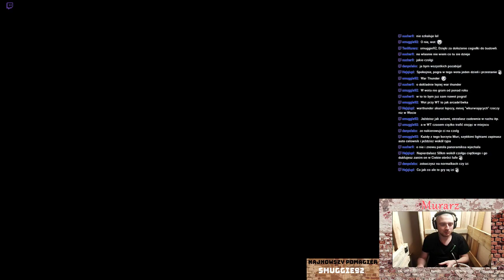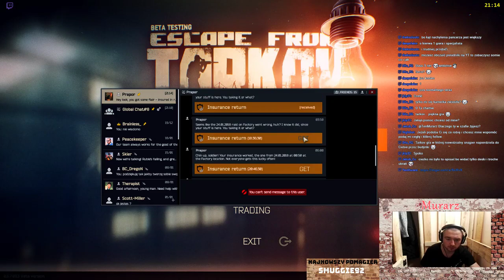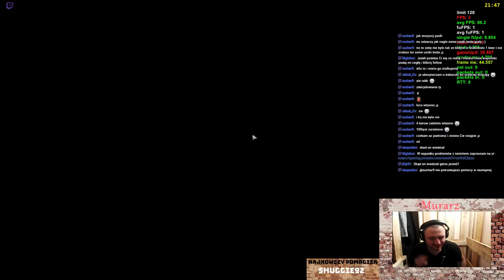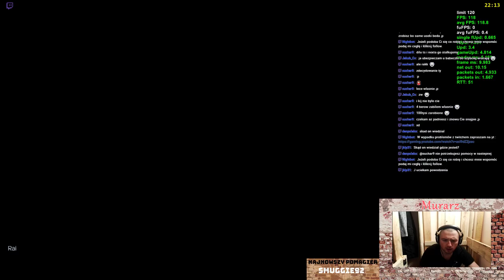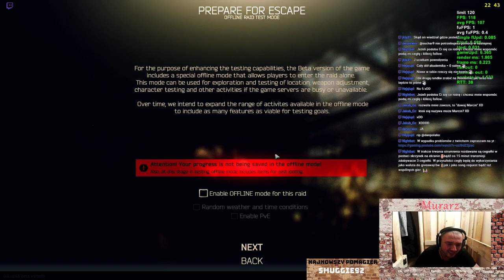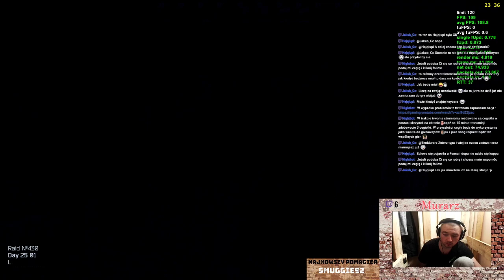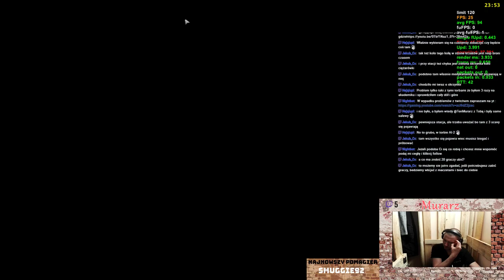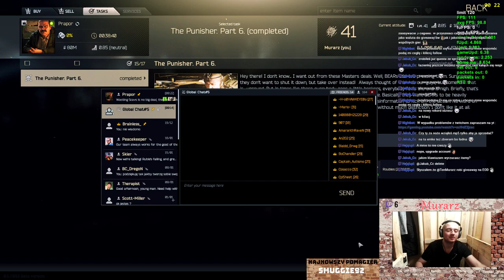Ktokolwiek widział ktokolwiek wie. Tarkov is life tarkov is love.